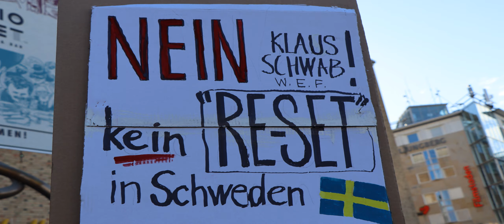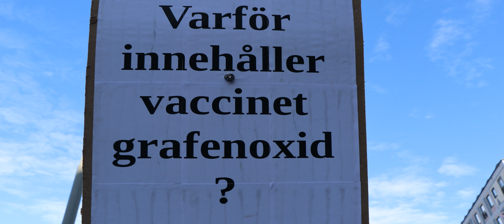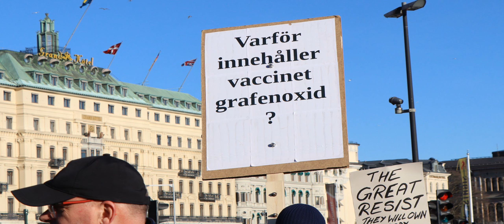Demonstration 19 mars 2022 Stockholm